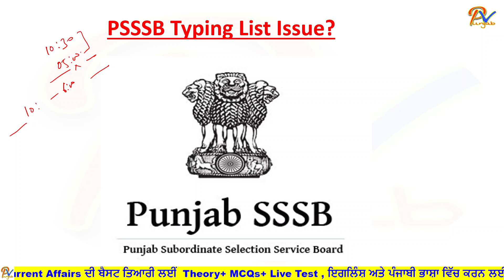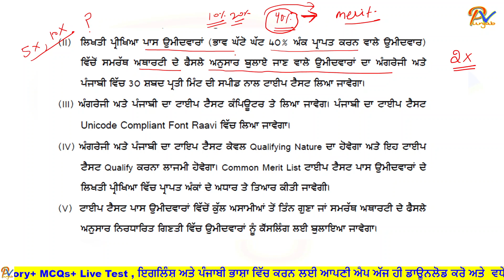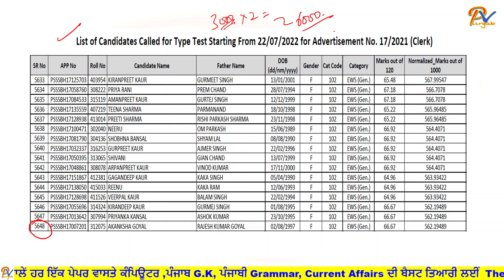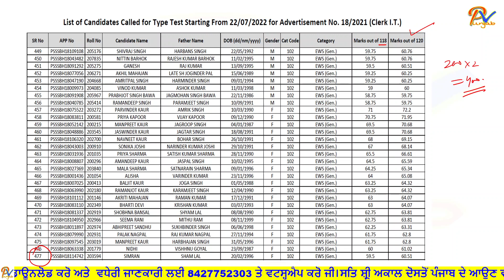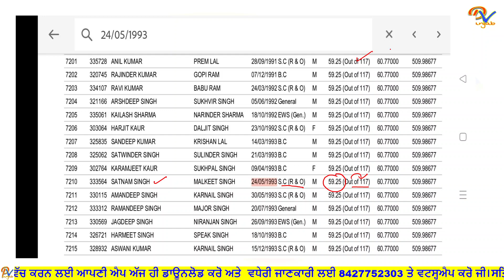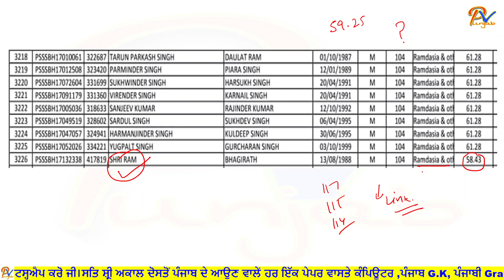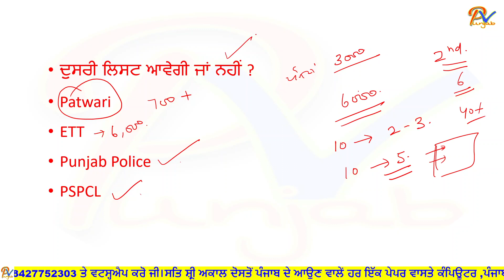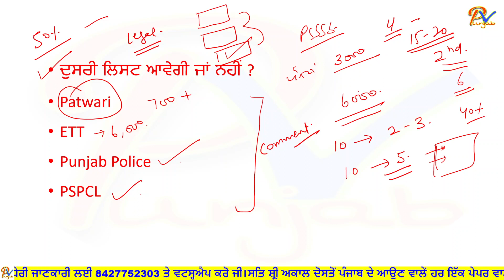Psssb ਵਲੋਂ ਜ਼ਾਰੀ ਕੀਤੀ ਗਈ ਟਾਈਪਿੰਗ ਲਿਸਟ ਵਿਚ ਕਿਹੜੀਆਂ-2 ਗਲਤੀਆਂ ਹਨ ਅਤੇ ਦੂਜੀ ਲਿਸਟ ਆਉਣ ਦੀ ਕਿੰਨੀ ਕੁ ਉਮੀਦ ਹੈ?🤔